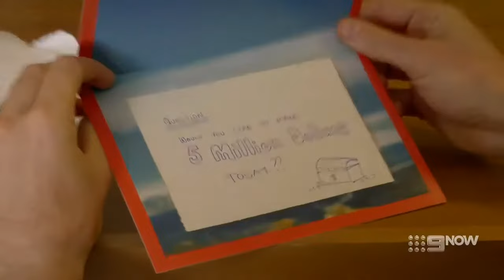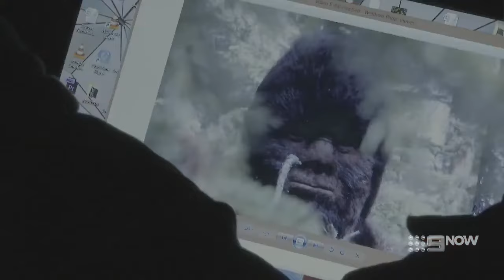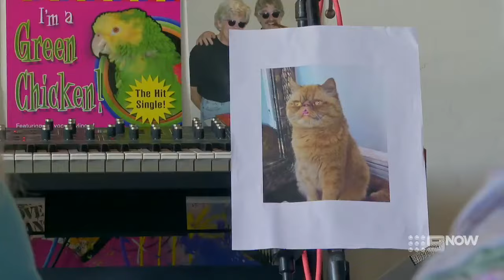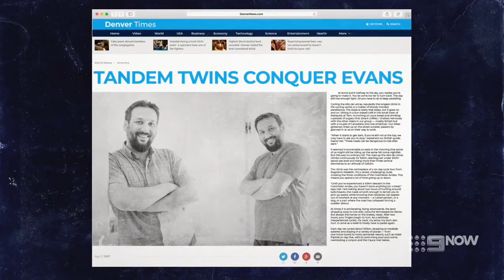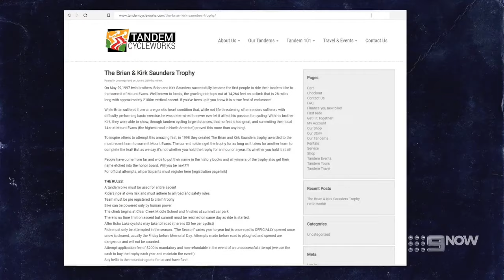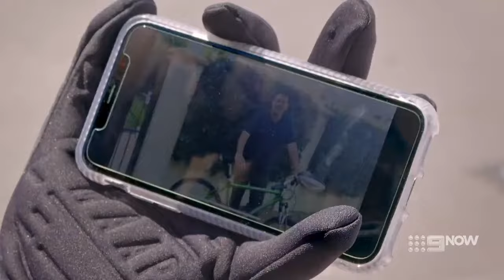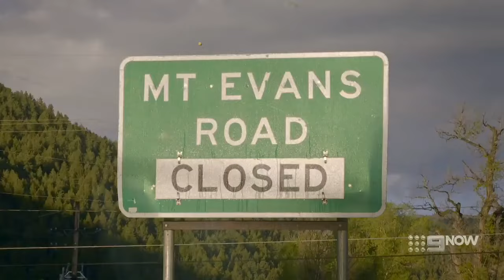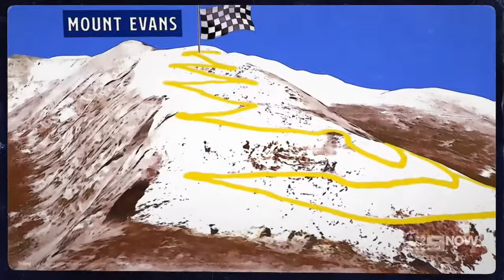Hamish and Andys Perfect Holiday S01E03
Hamish & Andy's Caravan of Courage - 2-DVD Set
Hamish & Andy's Gap Year
Hamish & Andy's Euro Gap Year
Hamish and Andy Aus vs NZ
Hamish and Andy Celebrating 50 Glorious Years